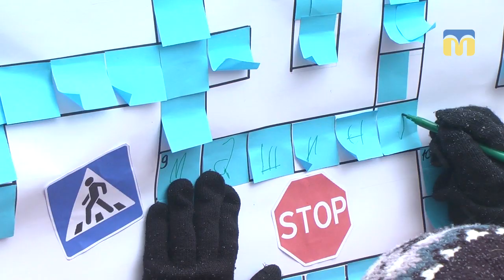На Соборній площі поліцейські влаштували свято для дітей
«Різдво з копами» - до всеукраїнської акції під такою назвою приєднались і миколаївські полісмени. Свято для дітей влаштували на Соборній площі.